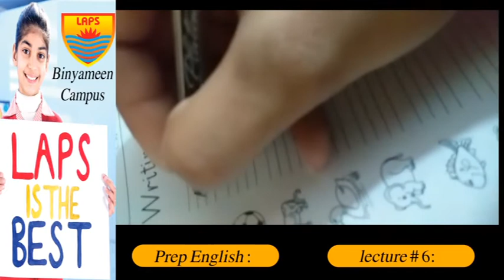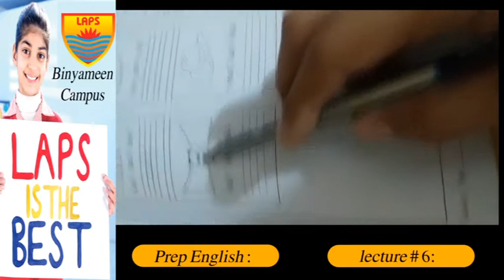Class Prep English Lecture 6